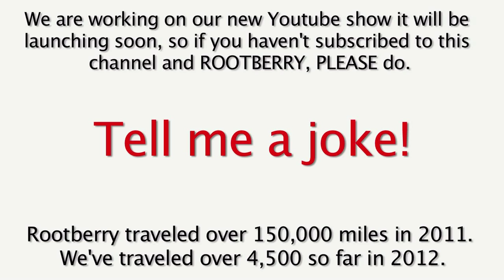Nose Harmonica (Funny)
Hopefully you find playing the harmonica with the nose funny.  I've been working on a new show bit for the Rootberry show and the harmonica is part of what I'm working on.  Playing Row, Row, Row your boat on a cruise ship is just funny.

This was played on a Hoener Special 20 Harmonica in the key of a.  This is a great way to mess up your harmonica because they don't play the same once they have snot in them.